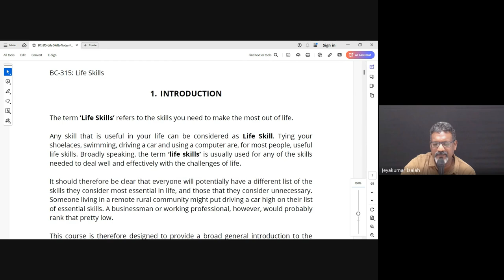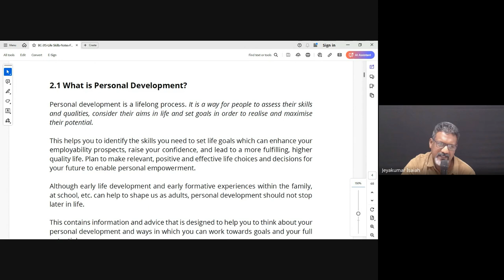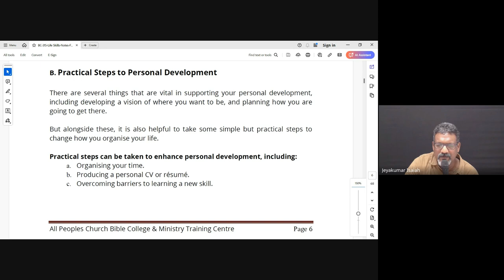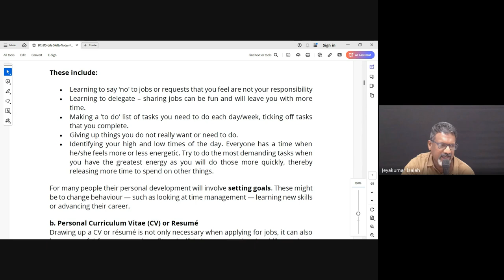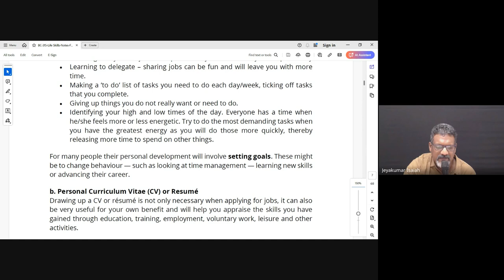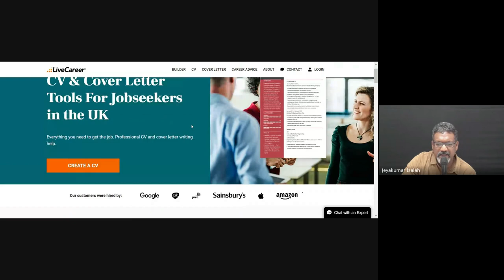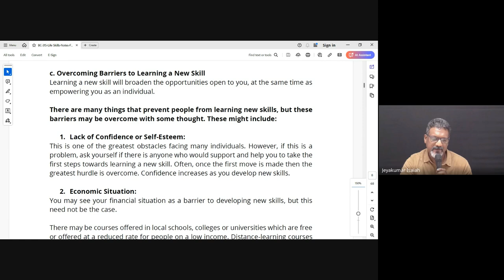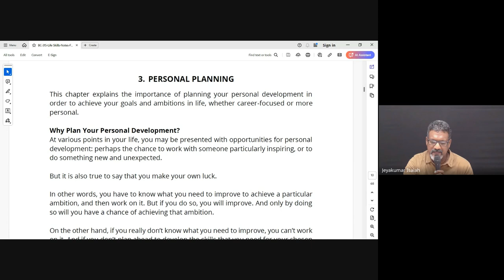Life Skills | Lecture 1 : BC315-LS-20240822